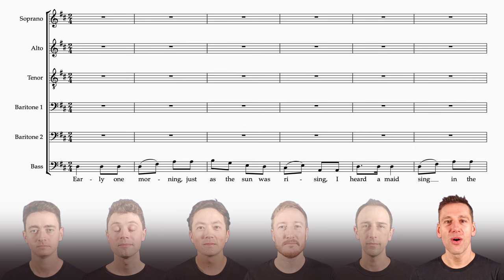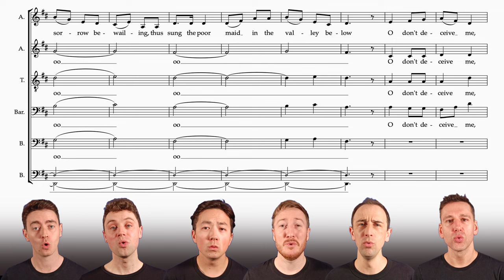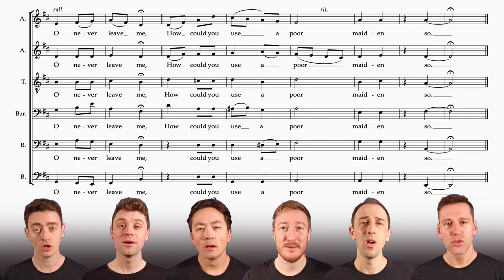Sing along with The King's Singers: Early one morning (English folksong, arr. Jackman)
These sing along videos are made thanks to generous donations to The King's Singers Global Foundation, which aims to give access to great choral music in innovative and inclusive ways such as this. If you enjoyed this video you can help us make more

In the second of our 2023 Sing Along videos, we're sharing 'Early one morning', an English folksong which has been in our library since the earliest days of our group. This arrangement is by our former countertenor Jeremy Jackman, and features a middle section which gently evokes the contrapuntal style of J S Bach.